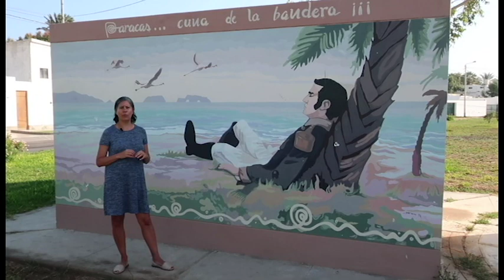El Sueño de San Martín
La historiadora Natalia Sobrevilla Perea habla sobre el sueño de San Martín y la creación de la bandera peruana